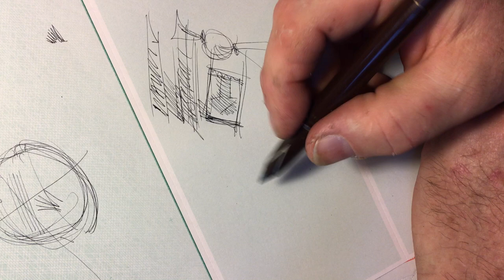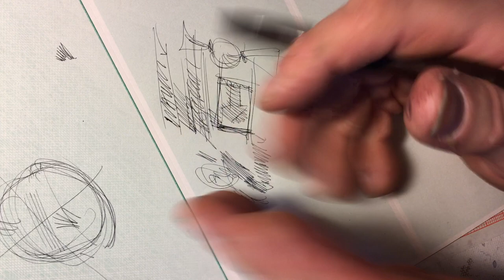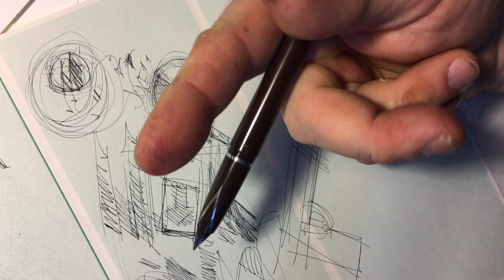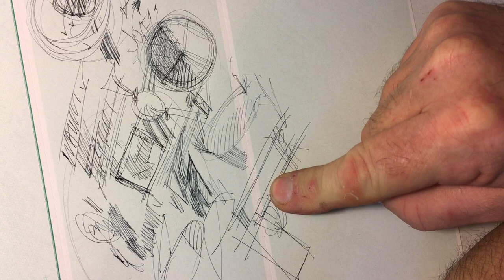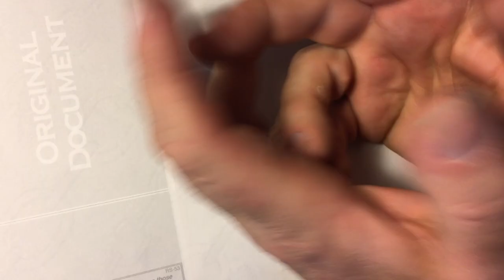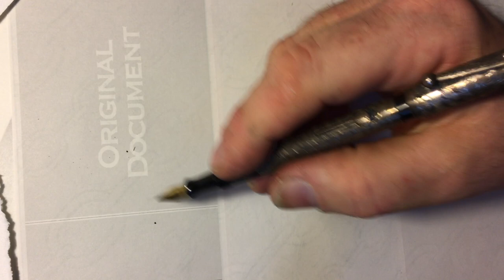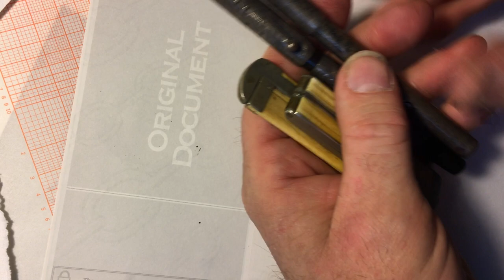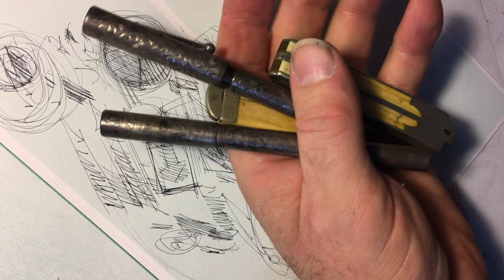EDC Every Day Carry